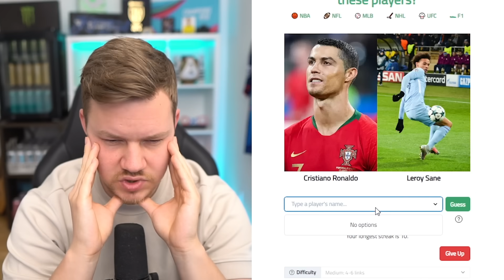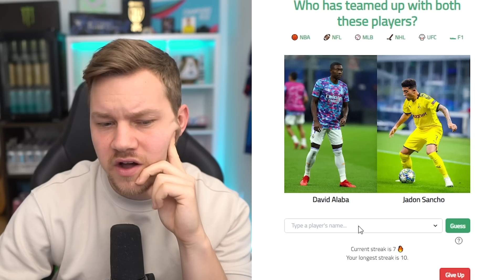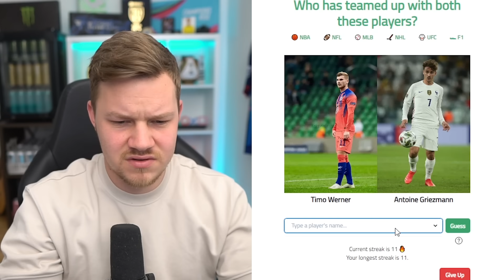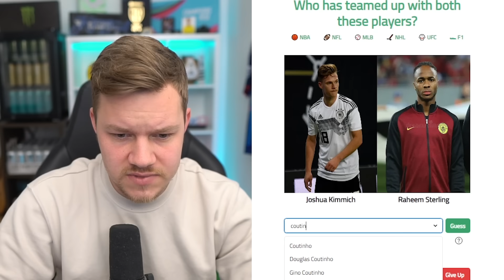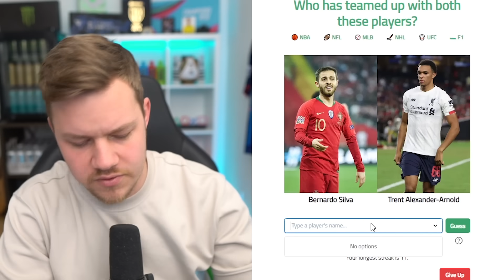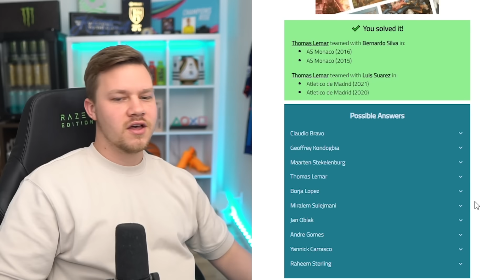Gæt den FÆLLES holdkammerat!